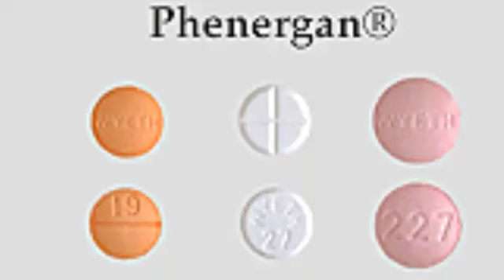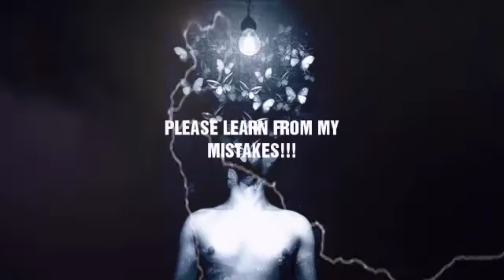Pt.2 RockBottoM Dieng and Being Revived Nine Times